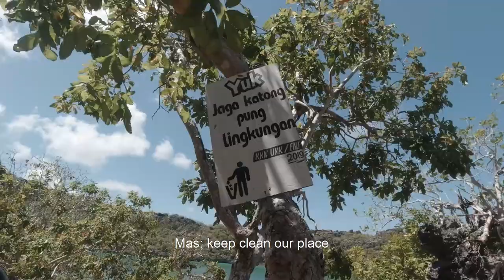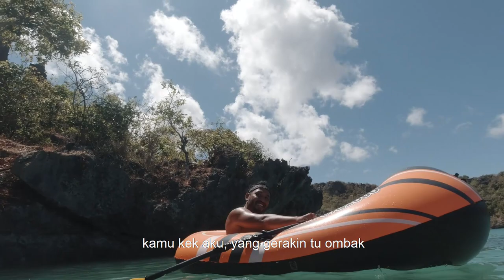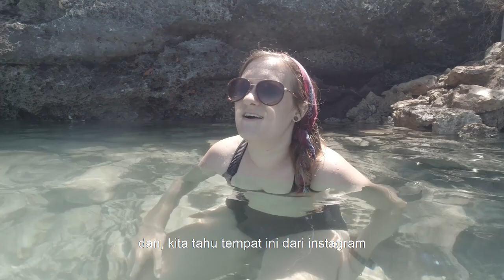DI ROTE SERASA SURGA MILIK BERDUA- ROTE - Travel Vlog #3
Another Video